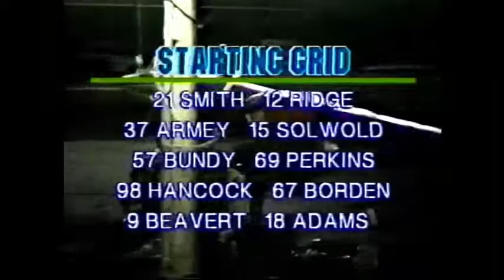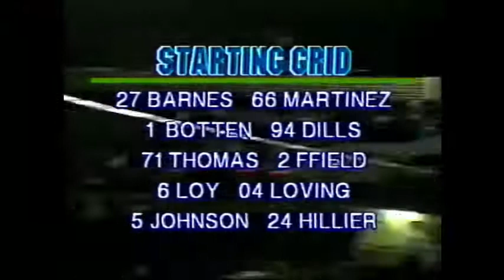Skagit Speedway Weekly Show September 2nd, 1995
MLP Production - Edited by Strebfest